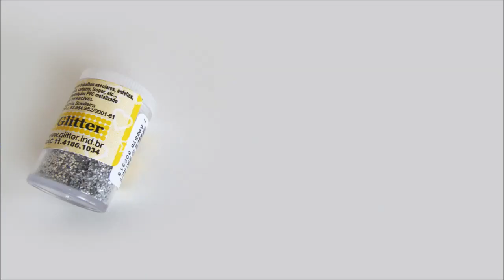DIY: COMO FAZER BOTTLE NEBULA - Galáxia Garrafa para Decorar o Quarto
Nesse tutorial aula diy eu ensino o passo a passo de como fazer uma bottle nebula para decorar seu quarto estilo tumblr e também uma opção para dar de presente para seu amigo, namorado.. . Aprenda a fazer o pote galaxy! How to make make a bottle nebula

Os potinhos eu comprei em uma lojas que vende material para preparo de sabonetes, essencias, sais de banho ou até mesmo em algumas lojas de lembrancinhas para festa, mas você encontra para vender no site mercado livre, basta pesquisar pote de vidro com rolha.

PS: AS POÇÕES SÃO DECORATIVAS E NÃO DEVEM SER INGERIDAS.

O Ideias Personalizadas - DIY é um canal produzido pela artesã, professora e designer carioca Carla Lopez. O foco dos vídeos sempre será aulas de artesanato online feito com muito carinho e dedicação, como um curso passo a passo grátis com educação do nível básico ao avançado, aqui você encontra dicas de customização, decoração, aulas de biscuit iniciante, intermediário e avançado, decoração de festas, modelagem avançada, reciclagem, maquetes e dioramas, volta as aulas e muito mais.

Música: Topher Mohr and Alex Elena - Where I am From